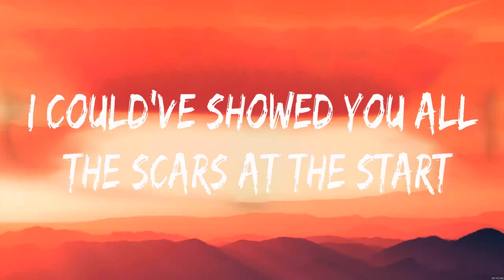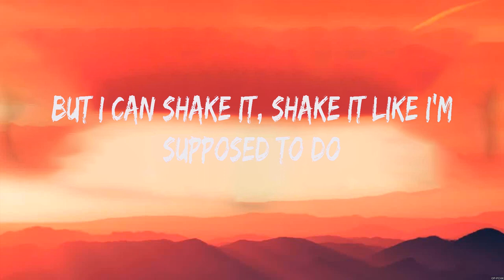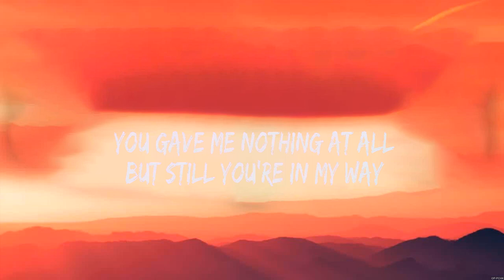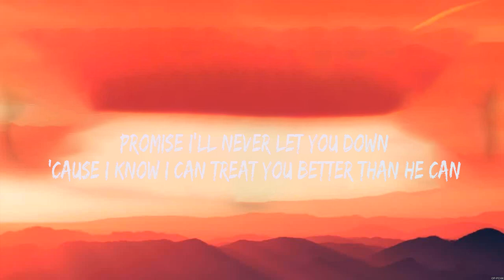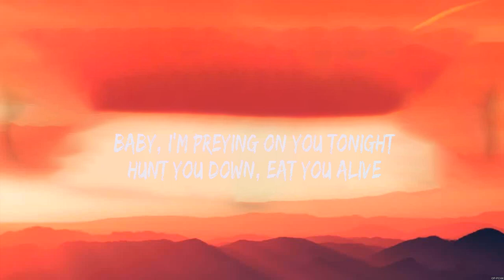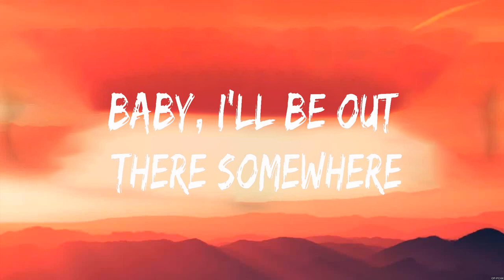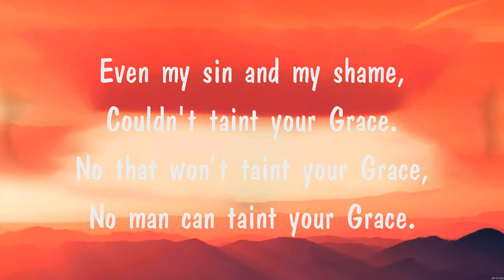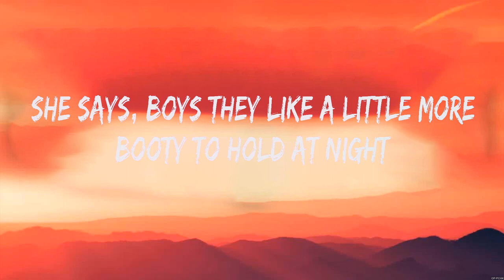youtube video #-3aBOn2v74k